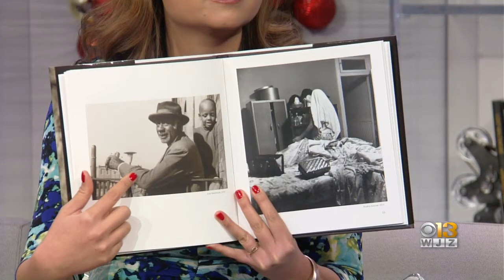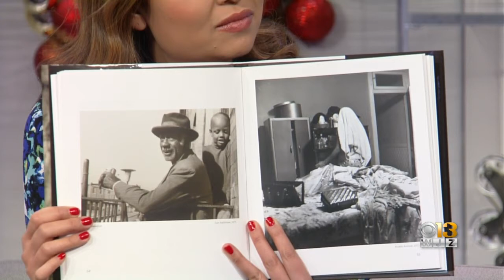Coffee With: Baltimore Photographer John Clark Mayden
John Clark Mayden, a Baltimore photographer, has been taking pictures since the 1970s. A new book captures his best work.